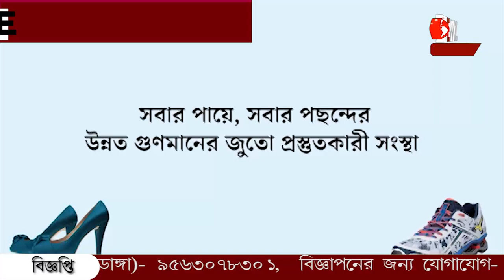মর্গে মৃতদেহের সারি , ডিউটিতে গিয়ে এ দৃশ্য দেখে মৃত্যু হল পুলিশ কর্মীর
হাথরসে মৃতদেহর সারি দেখে অসুস্থ হয়ে কয়েক মিনিটের মধ্যে মৃত্যু পুলিশ কর্মীর। ১২১ জনের মৃত্যুর পর সকালেই 'ভোলে বাবার' আশ্রমে পুলিশ। অবাক হবেন স্বঘোষিত গুরুর পরিচয় জানলে!